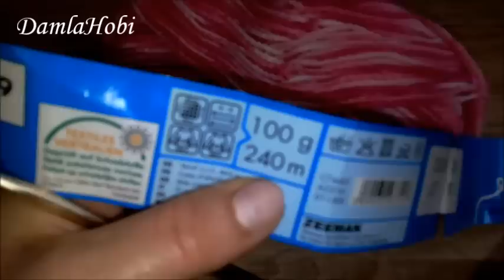Tığ işi atkı bere yapımı /Örgü modelleri